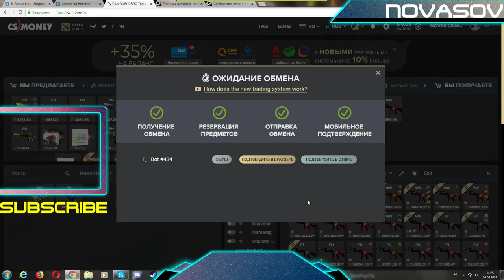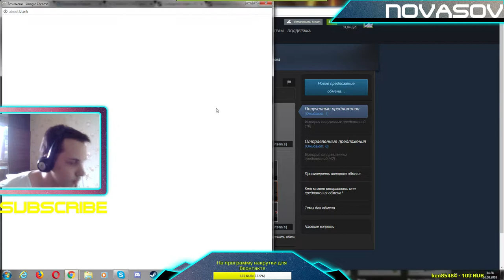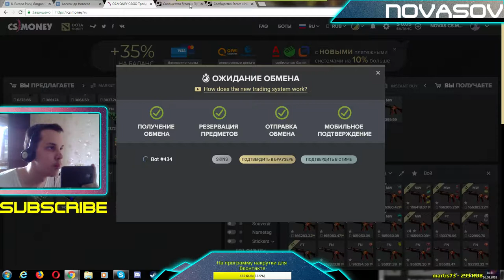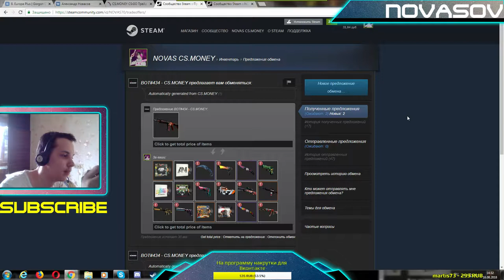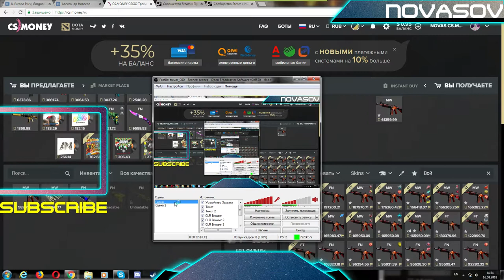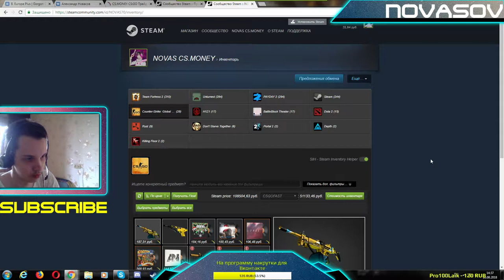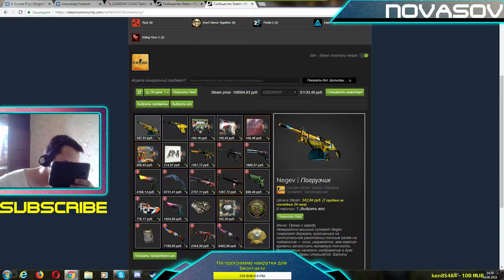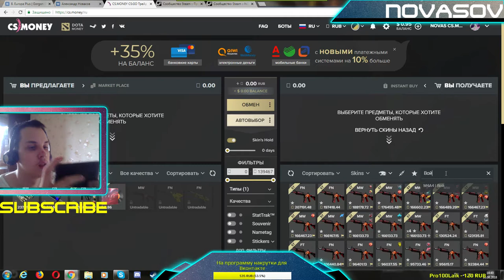Novasov: ПОКУПАЮ M4A4 ВОЙ ПОЛНАЯ ЧАСТЬ 18.08.2018